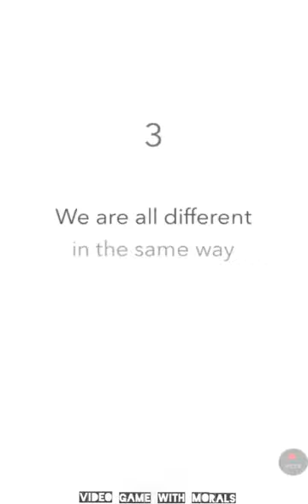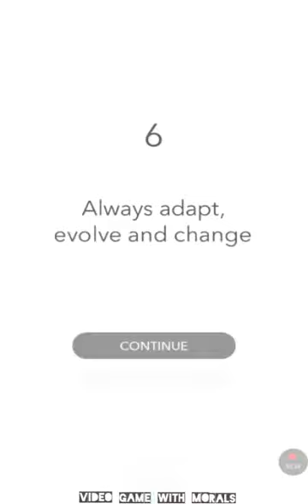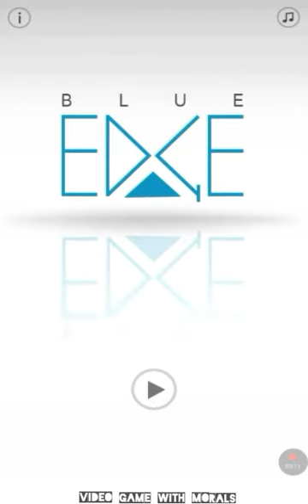BEST MOTIVATIONAL ANDROID VIDEO GAME.. blue edge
Hello everyone, I hope you like this video.